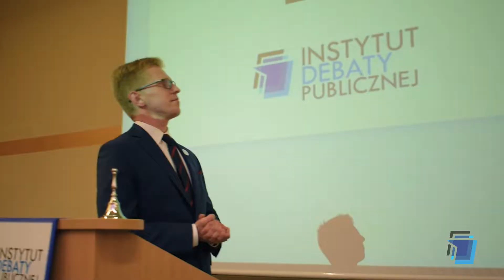Wielka debata na 100-lecie odzyskania niepodległości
W debacie wzięło udział 600 osób.